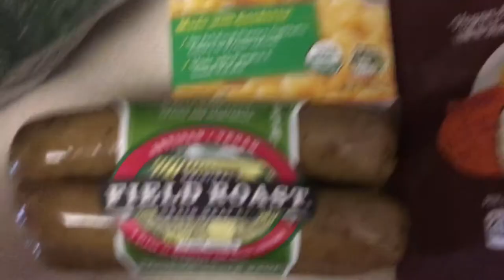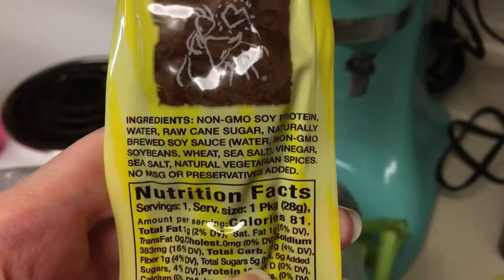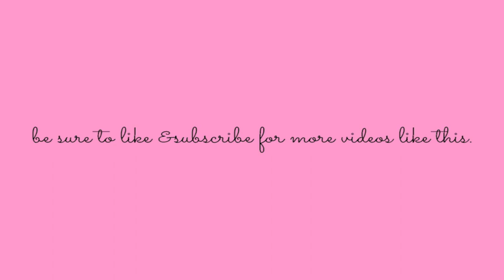Vlog - 25 Week Pregnancy Update, Vegan Grocery Haul, & Avocado Allergy?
Hey y'all! Welcome back to another vlog! Today I'm taking you with me as I run errands, shop for a few groceries, and get chipotle with my husband, Alex. At the end of the video I show a little bump-update, or bumpdate!

Products mentioned:

Buxom lipgloss

Primal Jerky

Annies mac & shells (vegan)

Apple sausage